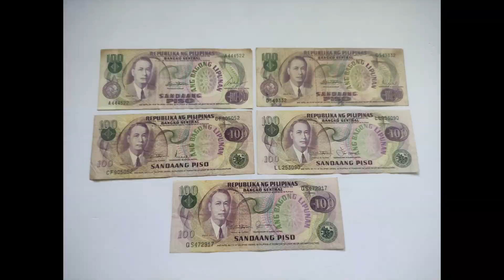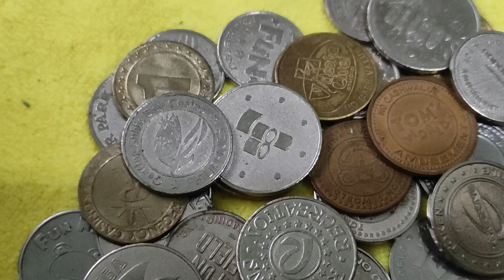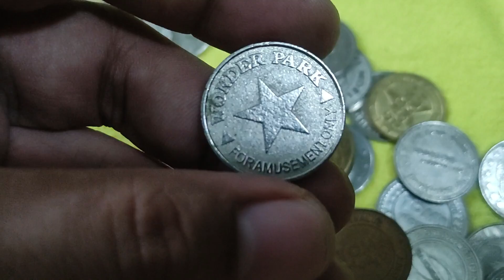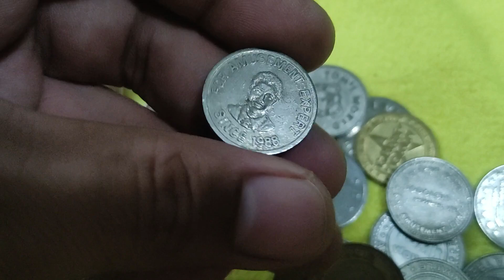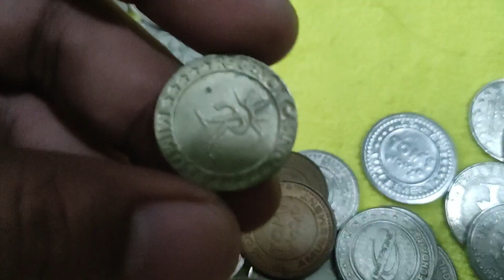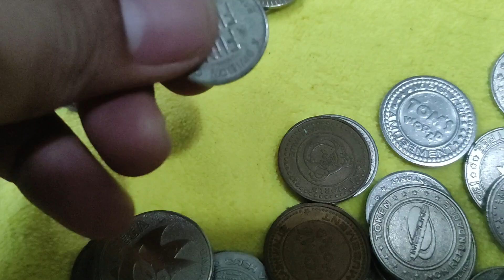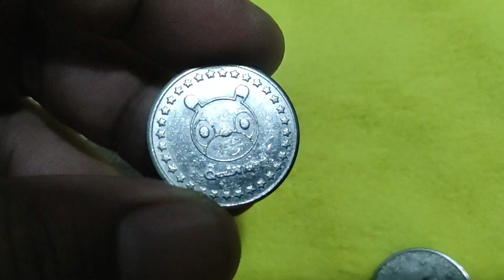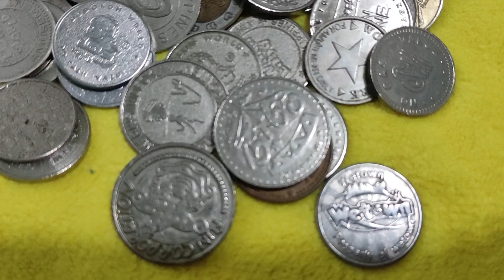MY PHILIPPINE TOKENS COLLECTION (Ano-ano nga ba ang mga tokens sa Pinas)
Welcome to MARK COLLECTIONS Youtube Channel. In this  video I will show you my collection of Philippine tokens. Let's identify them one by one.

Just relax and enjoy watching. Salamat po and God bless :)